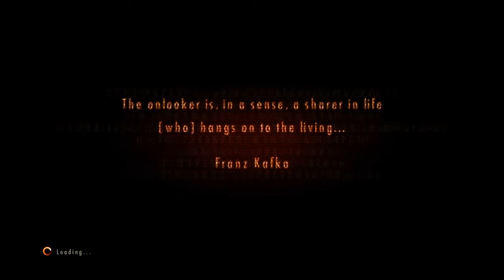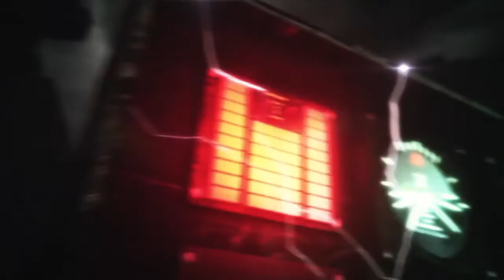Resident evil revelation 2 Claire walkthrough part 2